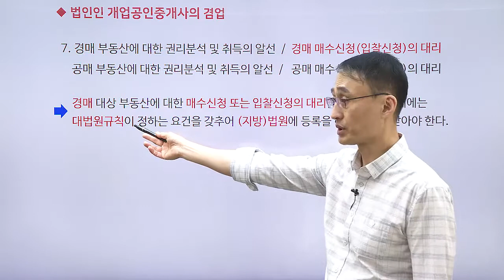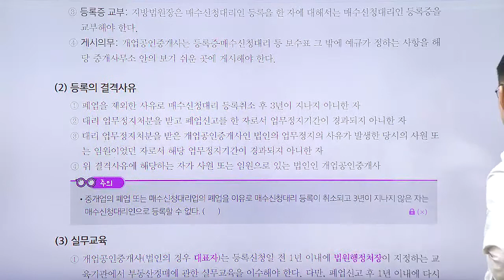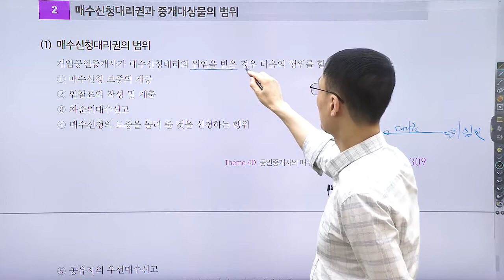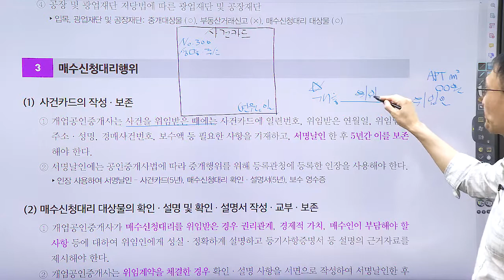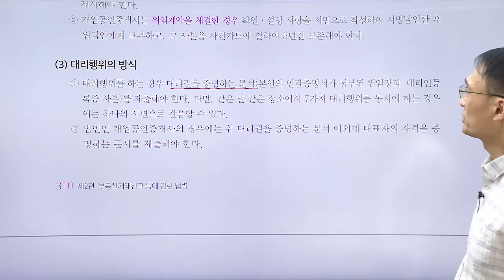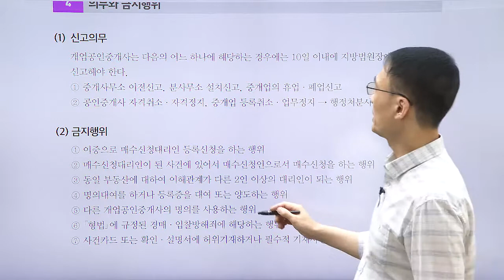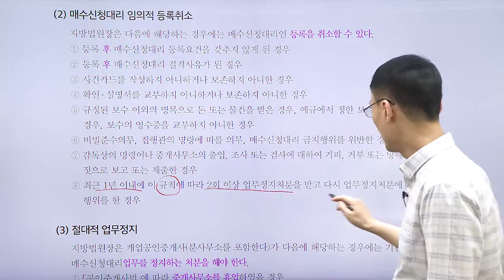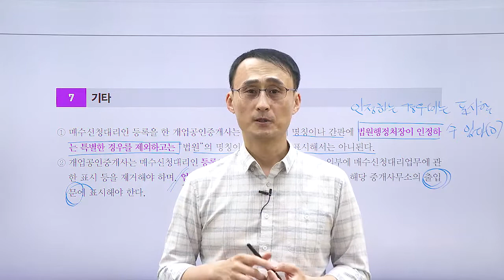공인중개사, 법령 및 중개실무 테마 강의 ' 공인중개사의 수신청대리인 등록 등에 관한 규칙'